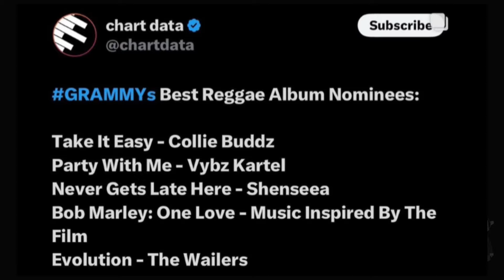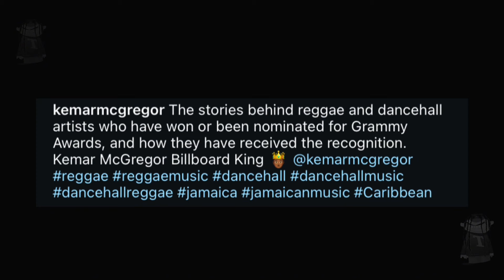OMG! Shenseea VS Vybz Kartel Masicka Not invited Chronic Law Link UP! Gage Too NASTY! Kemar McGregor